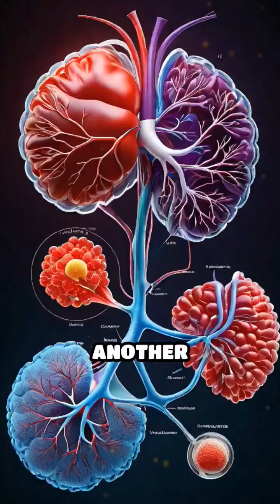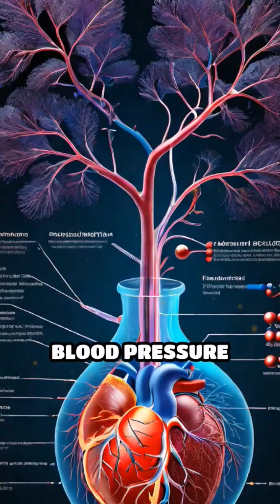WHY SALT MAKES US THIRSTY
Discover with me why salt makes us feel thisty